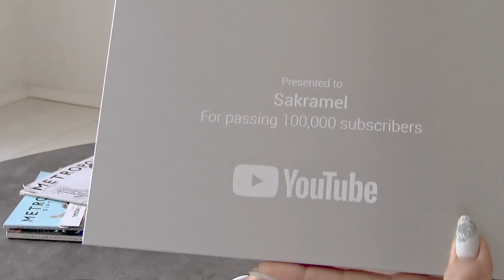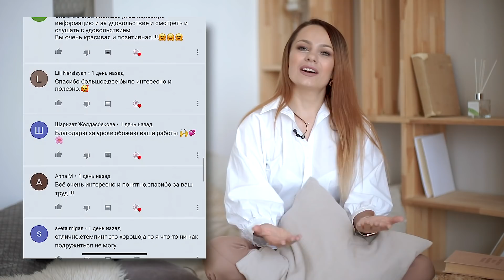Как я стала мастером маникюра и получила СЕРЕБРЯНУЮ кнопку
В этом видео расскажу о том, как стать мастером маникюра, а затем преподавателем.
С какими трудностями приходилось сталкиваться.
То, что меня мотивирует и заряжает!